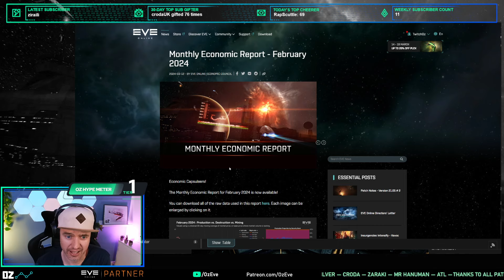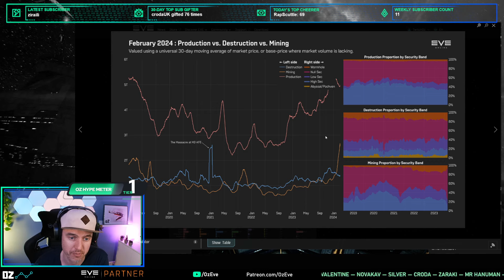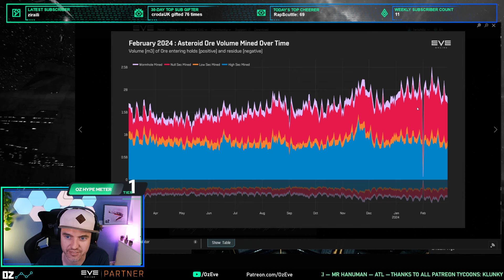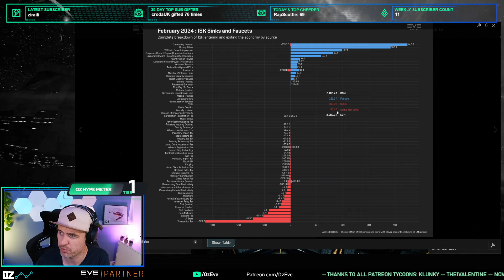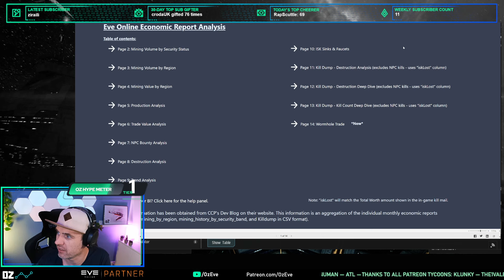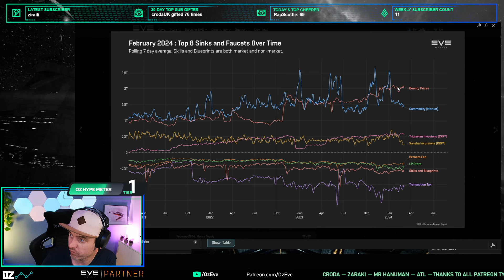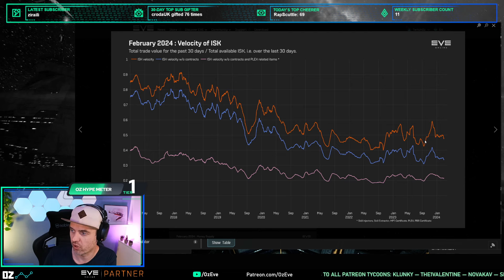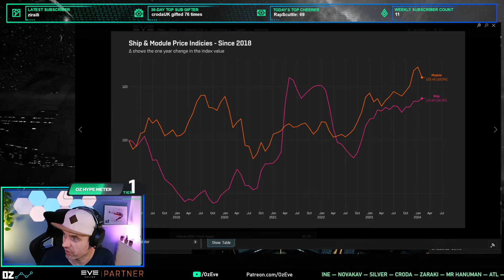Mining glitch and a new index - February EVE Online MER Analysis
Analysis of the EVE Online Monthly Economic Report by CSM Member and spreadsheet nerd Oz.

If you like my content, I would highly appreciate your support on Patreon OZ's Twitch stream Link to our community discord Create a new Eve account and receive 1M skill points for free if you use this